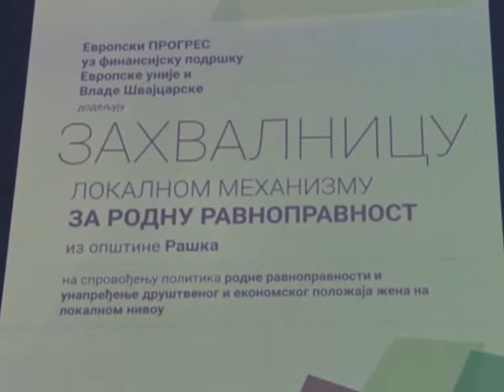Borba protiv nasilja u porodici